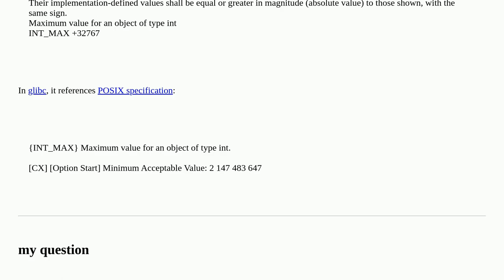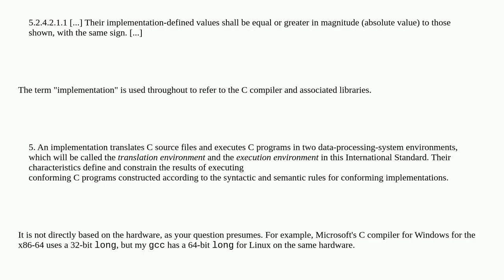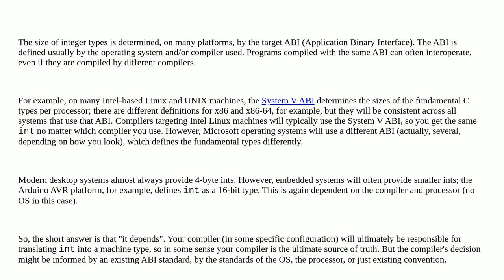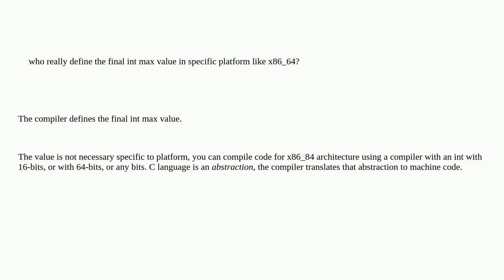who define the integer type range in c language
A special thanks goes out to the community

  c gcc